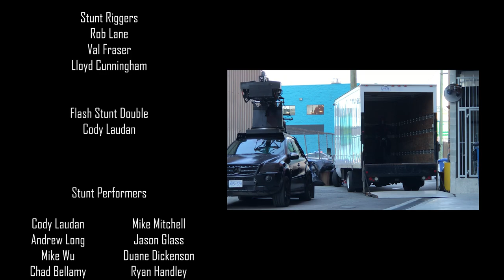The Flash - Stunts S5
Highlights from Team Flash Stunts for Season 5!

The Flash
Stunt Dept
Season 5

Stunt Coordinator
Jon Kralt

Fight Coordinators
Trevor Addie
Chad Bellamy
Curtis Braconnier
Mike Wu

Rigging Coordinator
Chris Geisler

Stunt Riggers
Rob Lane
Val Fraser
Lloyd Cunningham

Flash Stunt Double
Cody Laudan

Stunt Performers:
Cody Laudan
Andrew Long
Mike Wu
Chad Bellamy
Ivett Gonda
Evelyn Gonda
Chris Webb
Andrew Nadanyi
Nick Baric
Atlin Mitchell
Daniel Cudmore
Rorelee Tio
Cassandra Ebner
Jennifer Li
Naomi Frenette
Marie Marolle
Andrew Prest
Leif Havdale
Gaston Morrison
David Jacox
Jeff Sanca
JJ Makaro
Dave Hospes
Mike Mitchell
Jason Glass
Duane Dickenson
Ryan Handley
Yusuf Ahmed
James Mowat
Kevin Fortin
Hugo Steele
Coulton Jackson
Bruno Decary
Tommy Clarke
Peter Antico
Sylvester Stuart
Dean Choe
Brent Woolsey
Ryan Moss
John Stoneham
Rochelle Okoye
Zandara Kennedy
Heath Stevenson
Adrian Hein
Megan Hui
Jordan Davis